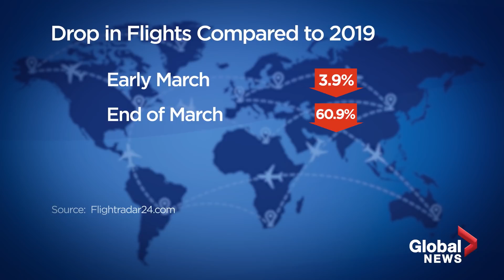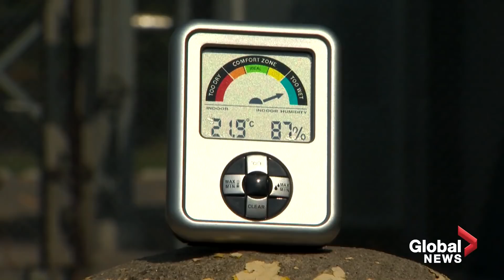How COVID-19 may be affecting weather forecasts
COVID-19 lockdowns in many parts of the world led to a significant drop in commercial flights  A study out of Lancaster University has linked the lack of flights and aircraft data recorded with inaccuracies found in weather predictions this year.